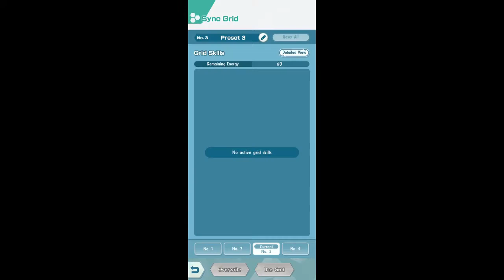Aerial Ace Spam! All Tapu Bulu Missions with only 5 Pairs (Legendary Arena) | Pokemon Masters EX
Completing Tapu Bulu Missions using only 5 Pairs! The first team is just to fill the requirements, Leer down the opponent to power-up the main team and die as fast as possible. Then the main team features an Offensive Skyla and the unappreciated Nate for a big final nuke! Was pretty fun to pull off and super smooth in the end, I hope you'll enjoy!

★ Chapters ★
0:00 - Fodder Team debuffing Tapu Bulu's Defense
1:50 - Main Team ft. double Aerial Ace spam and Sync Nuke for the win!